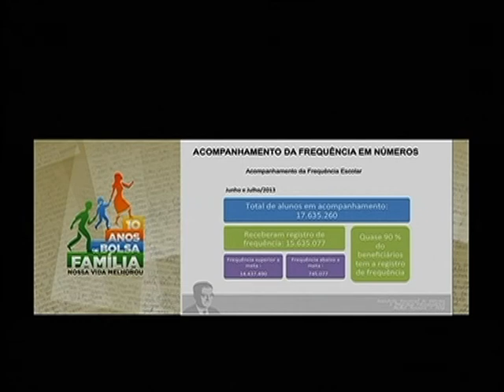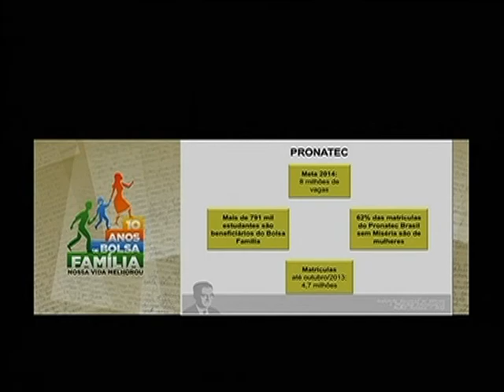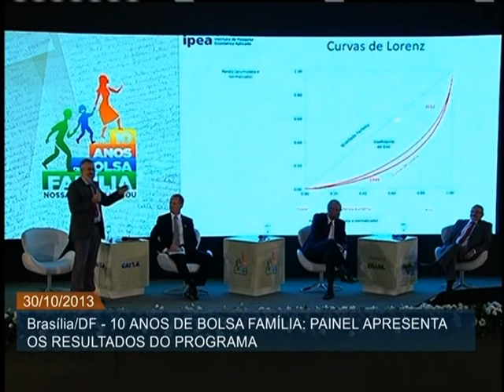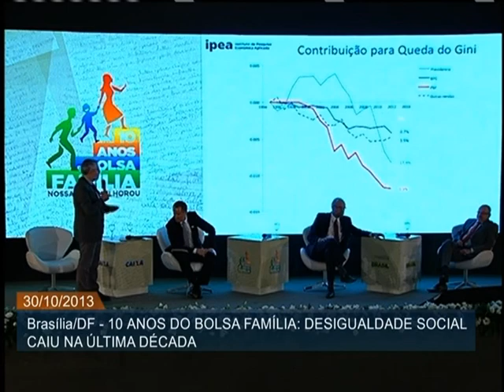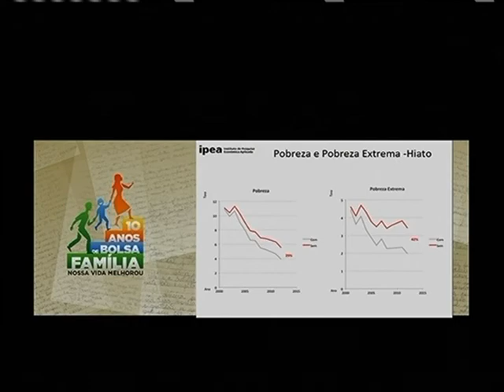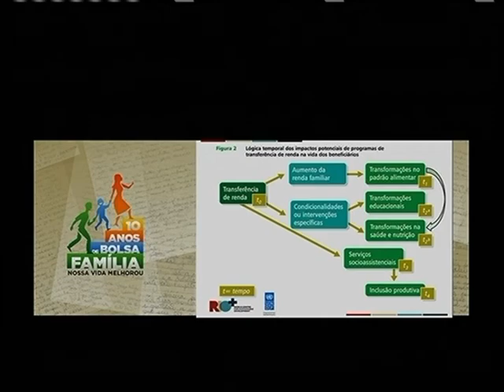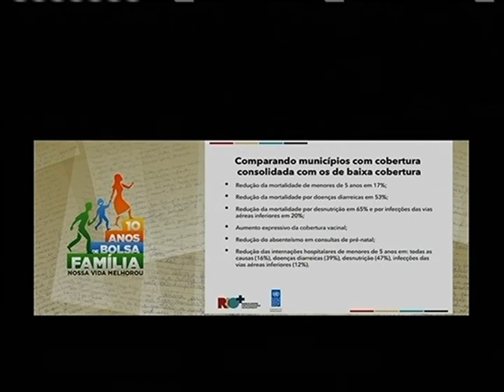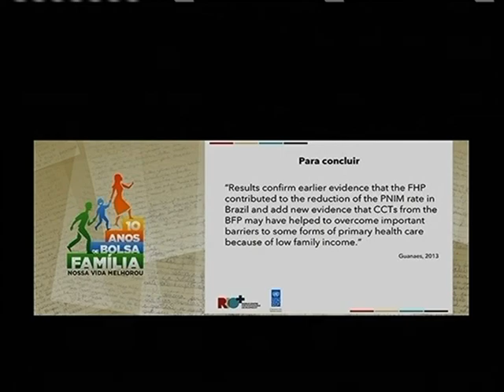Em 10 anos, Bolsa Família diminui a pobreza e amplia o acesso à saúde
ATIVIDADES DO GOVERNO - 30.10.13: O Programa Bolsa Família completou dez anos. Em comemoração, um painel abordou os resultados obtidos pela política pública de transferência de renda ao longo dessa década. A influência do programa na educação dos brasileiros, os impactos na saúde e a diminuição da desigualdade e da pobreza foram apresentados por representantes do governo.